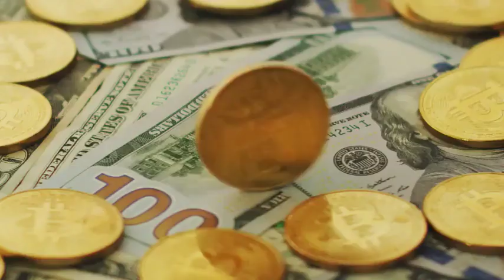Stock Market Options Trading Education